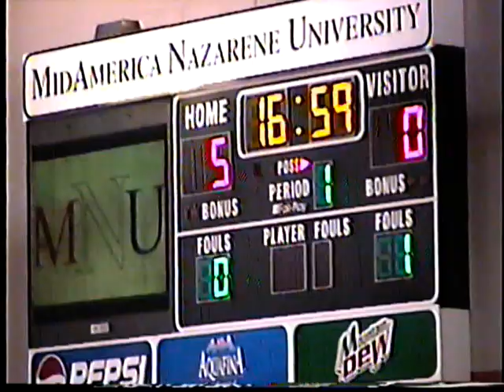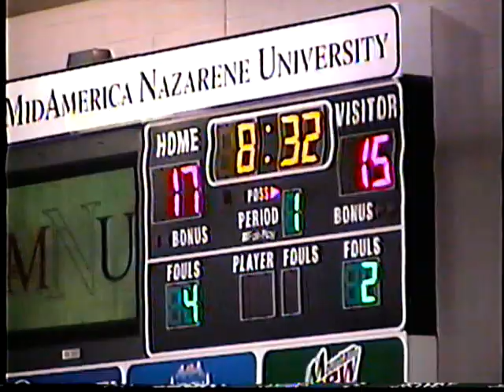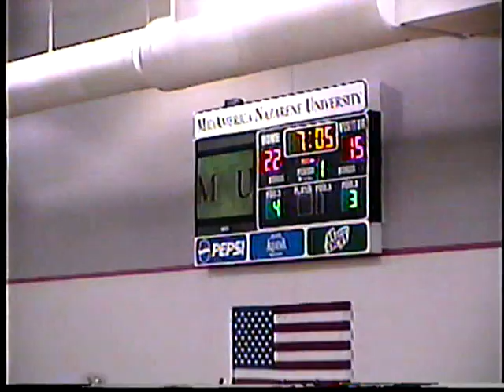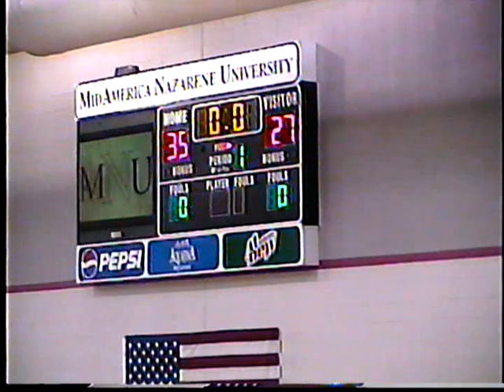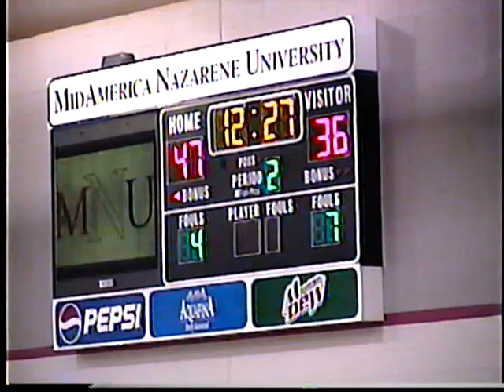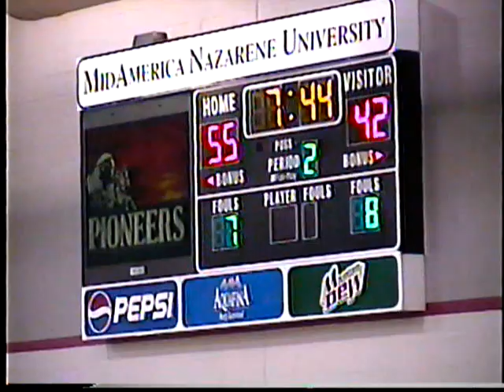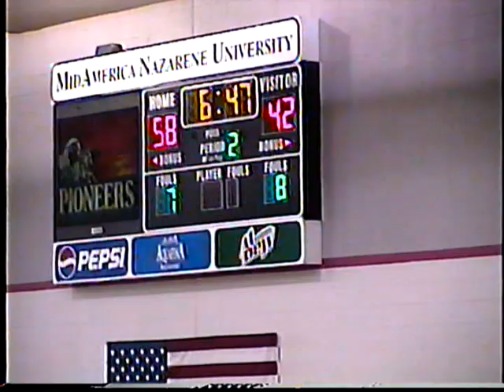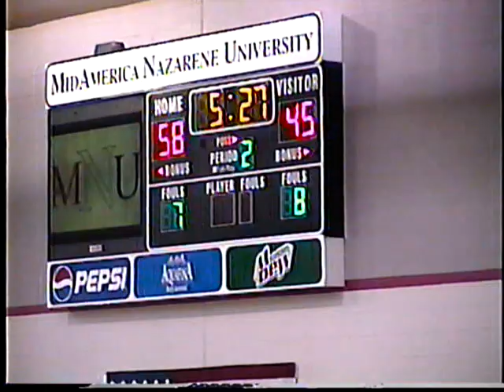MNU Men's Basketball 70 vs. CMU 55 2002-03 (pt. 1)